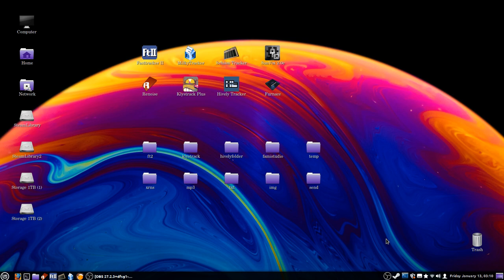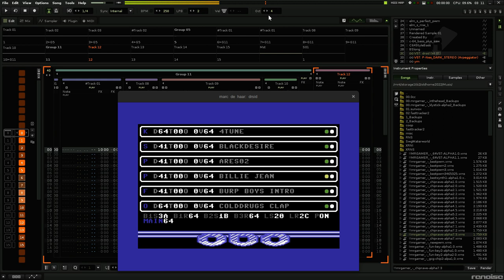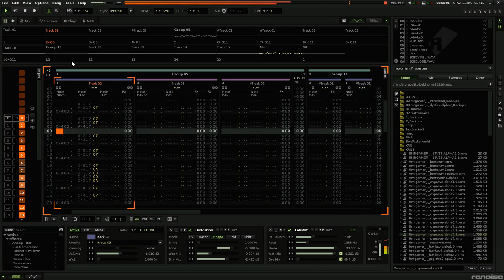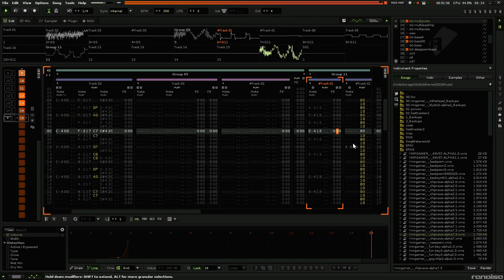"ChipRave" - Working Name for a Work In Progress - might remove later.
My to-be next "greatest thing". Nearly all samples where configured as synths in different C-64-like programs, then sampled, imported, manually chopped up (until I found a tool to do that) and *manually* loop each and every sample so that it's in perfect pitch.

Other samples are made in regular audio programs using the "generate wave " function - Pulse, Saw, Triangle, Sinus, Noise - then using simple and elegant stereo tricks to make the sound more "beefy"

After that, a shitload of filters to get a sound that is closer to "modern" than the oldschool 80s computers this is supposed to hearken back to. :)

- Might be blasphemy, but there are slight elements of "Infected Mushroom" and "Asterix" etc. But less good... ;)